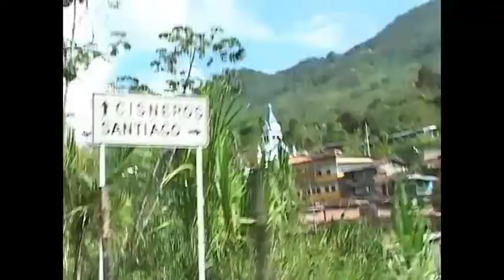Reel trabajo en Punto Link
Resumen de las notas realizadas durante el tiempo de mi práctica académica con la productora Punto para el programa Versión Beta